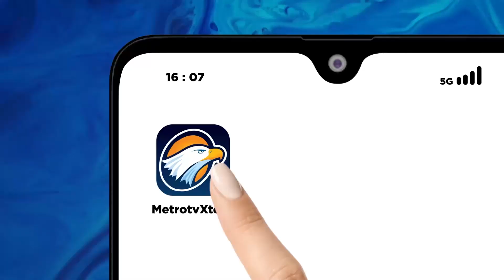Polisi Bantah 4n4k Ketua Parpol Terlibat Bvllying di SMA Elite Jaksel - [TOP NEWS]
MetroTV, Siswa sebuah sekolah elite di Jaksel berinisial RA yang mengaku menjadi k0rban bvllying menyampaikan kesaksiannya di hadapan Komisi III DPR RI, dalam rapat dengan pendapat umum di Komplek Parlemen Senayan.